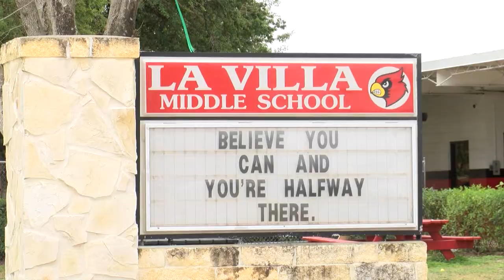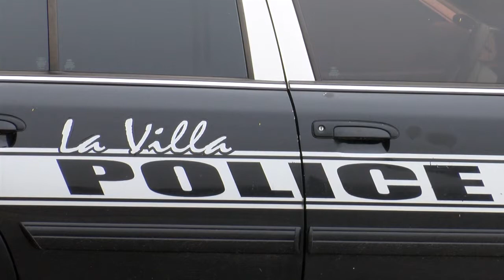UNIVISON 48 02212019 LA VILLA NOTA DE AMENAZA